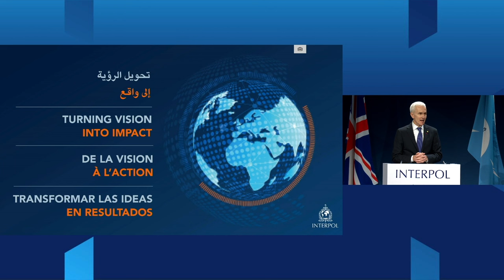Jürgen Stock - 92nd INTERPOL General Assembly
INTERPOL Secretary General Jürgen Stock addressing the opening ceremony of the 92nd INTERPOL General Assembly in Glasgow, United Kingdom.